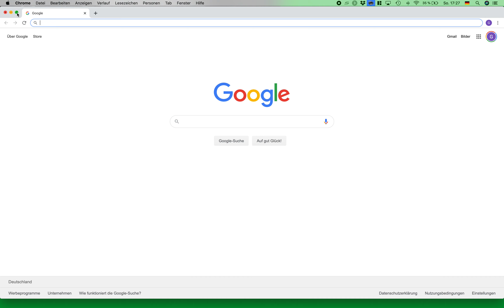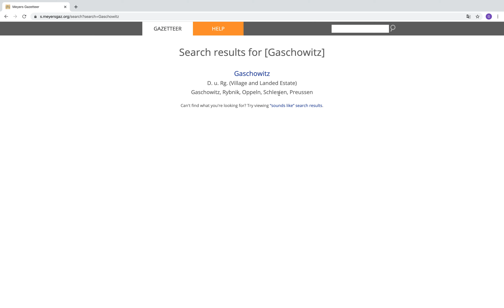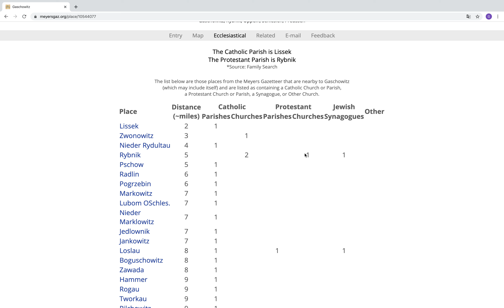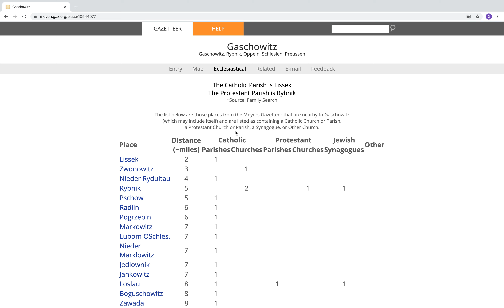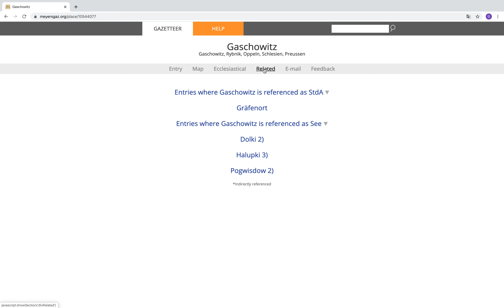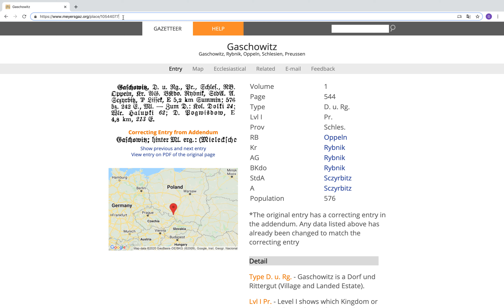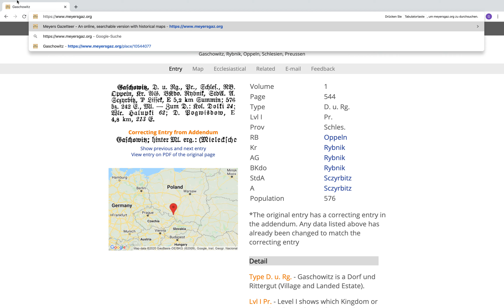KIRCHSPIELSUCHE MIT MEYERS GAZETTEER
Videoanleitung des Ahnenforscher Stammtisches Unna zum Thema "Kirchspielsuche mit Meyers Gazetteer" vom 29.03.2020.
Sprecher: Georg Palmüller